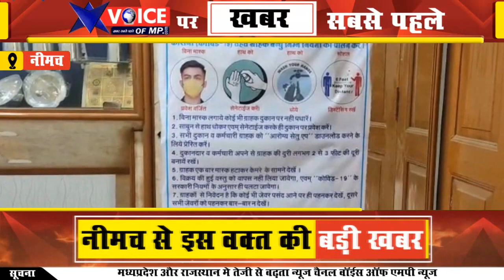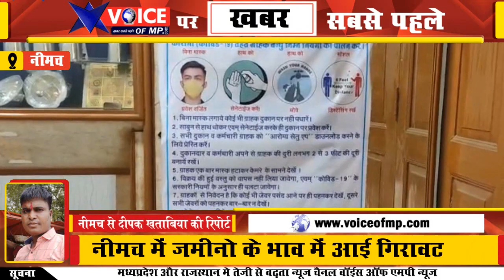नये मंडी कानून को लेकर गिरे जमीन के भाव,शहर के धन्ना सेठो मे मचा हड़कम्प,देखे दीपक खताबिया की रिपोर्ट